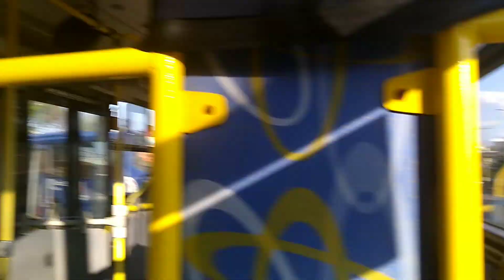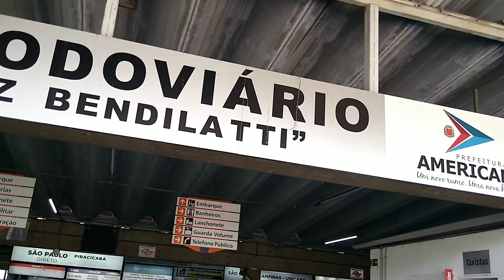AMERICANA - Conhecendo um pouco da cidade!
HISTÓRIA DE AMERICANA

Os primeiros registros de Americana datam do século XVIII e definem a cidade como uma sesmaria adquirida da coroa portuguesa. No final do mesmo século, americanos compraram terras da sesmaria original e estabeleceram-se onde hoje é o centro da cidade.

Nos Estados Unidos, antes mesmo do fim da guerra civil, em 1865, já se falava em emigrar para o Brasil, mas muito pouco se sabia sobre nosso país. Após o fim da guerra, houve tal reavivamento da questão que foram formadas várias companhias de emigração. Representantes foram mandados para o Brasil para verificar terras, clima e as facilidades oferecidas pelo imperador.
Antes da guerra, os Estados americanos do sul eram os maiores exportadores de algodão do mundo, abastecendo teares da Inglaterra e da França. O imperador Dom Pedro II viu a oportunidade de o Brasil entrar nesse mercado e incentivou a vinda de plantadores de algodão dos Estados sulistas americanos para o Brasil.
No final da guerra, os confederados, habitantes do sul dos Estados Unidos, ao serem derrotados, se encontraram em difícil situação. Com sua economia completamente arrasada, foram perseguidos e discriminados. Alguns dos sulistas tiveram suas terras confiscadas, outros venderam propriedades, juntaram seus pertences e vieram para o Brasil, terra onde não havia guerras, humilhações ou confisco de bens. Além disso, contariam com incentivos do imperador para fixação na terra.

Não há histórico exato dos confederados que aqui se instalaram, mas as estimativas variam entre 4 mil a 20 mil confederados, parte deles se fixando na área do município de Americana. Inúmeras propriedades agrícolas foram fundadas pelos norte-americanos que cultivavam e beneficiavam o algodão. Eles estabeleceram um intenso comércio, notadamente a partir de 1875, com a instalação da Estação de Santa Barbara pela Companhia Paulista de Estrada de Ferro. Devido à presença constante desses imigrantes, o povoado que foi sendo formado nas imediações da Estação passou a ser conhecido como Vila dos Americanos, ou Vila Americana, e deu origem à atual cidade de Americana.
A educação das crianças era uma das prioridades para as famílias americanas, que constituíam escolas nas propriedades e contratavam professores vindos dos EUA. Os métodos de ensino desenvolvido pelos professores americanos revelaram-se tão eficientes que foram posteriormente adotados pelo ensino oficial brasileiro.

Os cultos religiosos eram celebrados nas propriedades por pastores que se deslocavam entre os vários núcleos de imigração americana. Em 1895 foi fundada a primeira igreja presbiteriana no povoado da Estação.

No decorrer dos anos, povos de outras origens, passaram a contribuir com sua presença para a consolidação da cidade, como alemães, árabes, portugueses e outros.
Os alemães trouxeram consigo toda a concepção de urbanização européia, que imprimiram às edificações das fábricas, residências patronais, hotel, escola, cooperativa e moradias dos operários, fixando-se no bairro de Carioba. Ao lado da importante atividade têxtil, que atraía ao local a mão-de-obra dos imigrantes estabelecidos na região, oferecia também inúmeras possibilidades de educação e lazer em meio a uma intensa participação cultural. A Fábrica de Tecidos Carioba é considerada como berço da industrialização de Americana.
A população atual é predominantemente italiana, em virtude dos colonos dessa origem que se fixaram na terra a partir do século XIX.

ATUALMENTE

Princesa Tecelã
Sob o ponto de vista da economia, Americana é hoje um importante centro de investimento nacional e internacional. É uma das 19 cidades que integram a Região Metropolitana de Campinas, a nona maior do Brasil, responsável por 2,7% do produto interno bruto nacional, aproximadamente R$ 58 bilhões ao ano. O Índice de Desenvolvimento Humano (IDH), uma medida comparativa de riqueza, alfabetização, educação, esperança média de vida, natalidade e outros fatores, classifica a cidade como sendo a 19º colocada no Estado de São Paulo, e a 59º do Brasil. Apresenta ainda a menor taxa de mortalidade infantil do Estado de São Paulo e a menor taxa de homicídios da região metropolitana que integra. Com mão-de-obra qualificada em diversos setores, o município destaca-se como um dos principais pólos fabricantes de tecidos planos de fibras artificiais e sintéticas da América Latina.
Sua população atinge pouco mais de 200 mil habitantes, mas já apresenta sinais da rotina de cidades grandes, como o trânsito pesado. A cidade conta com zoneamento urbano que favorece a locomoção entre os diferentes pontos da cidade, facilitando acesso a bairros e zonas industriais.

Não existem favelas. Aproximadamente 95% de suas ruas contam com asfalto, rede de água e esgoto e 100% das residências têm iluminação pública. A coleta de lixo atende 98% da cidade.